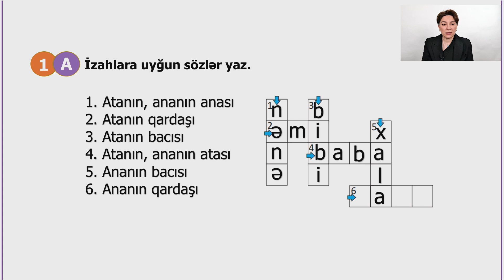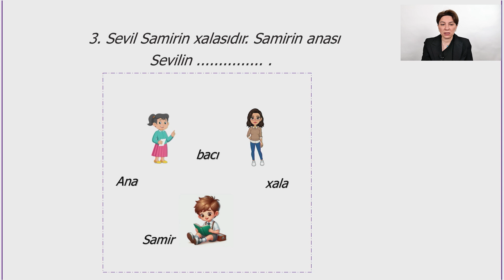Rəqəmsal məktəb - Azərbaycan dili II sinif - Qohumluq bildirən sözlər (ev tapşırığı)